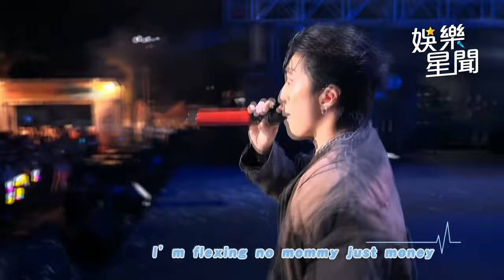【夏戀嘉年華】花蓮囝仔回來了！婁峻碩超高顏值狂歡開唱｜三立娛樂星聞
★訂閱【女孩要幹嘛】甜寵浪漫戲劇看到飽